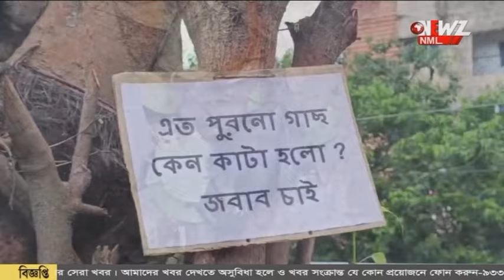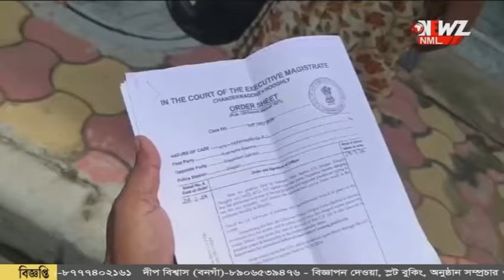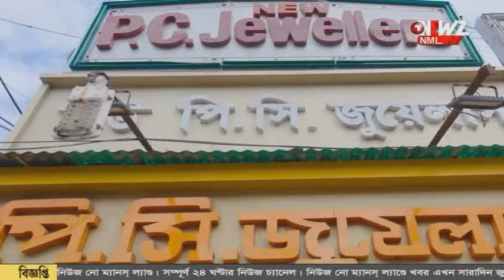গাছ কাটা পড়েছে, বাসা ভেঙে পড়ে মৃত্যু বেশ কিছু সদ্যোজাত পাখির ছানার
স্টেশন সংস্কার, কাটা হচ্ছে গাছ। আশ্রয়হীন বহু পাখি। ডালে কোপ পড়তেই বাসা ভেঙে নীচে। মারা পড়ল বেশ কিছু ছানা। নষ্ট হল ডিম।